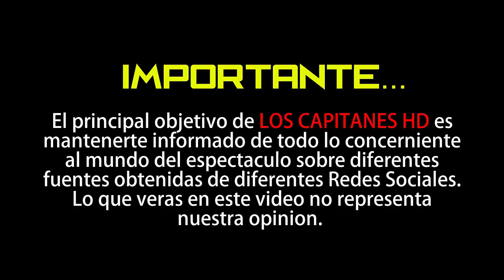Fernanda Castillo se muestra contenta de que Rafael Amaya ya no participa en serie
La actriz hizo un peculiar comentario acerca de la muerte del personaje de “Aurelio Casillas”, el cual interpretó Amaya...

Fernanda Castillo es una de las actrices más queridas y respetadas en el mundo del espectáculo, por lo que su participación en la serie “El señor de los cielos” sin duda catapultó su carrera.

Pero mucho se especuló acerca de la relación que tenía con su compañero en la serie Rafael Amaya, pues se llegó a rumor que ambos no se soportaban y que en los cinco años de filmación jamás pudieron entablar una amistad.